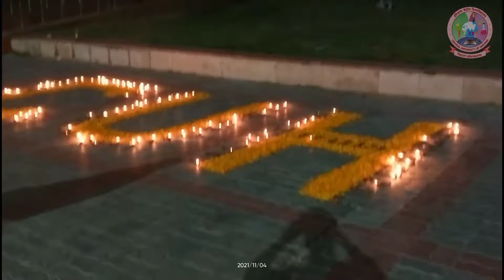CUH Diwali |Happy Diwali 2021| Taarifein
This Diwali I pray for good health for our family, our friends and the blessings of God lifetime. Happy Diwali 2021! CUH|

वो पल यूहीं चले गए
वो पल बस यादें बन गए।
वो कल जो यूनिवर्सिटी में गुजरे
वो पल आज खास हो गए ।

Audio Credit:
Song - Taarifein
Singer- Ankit Tiwari
Music & Lyrics -Sanjeev Chaturvedi
Published by Times Music